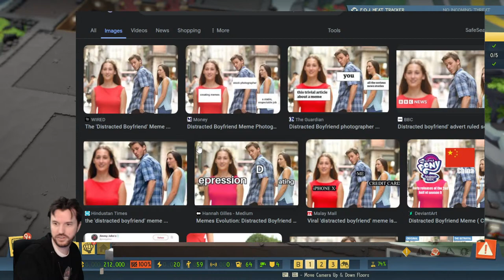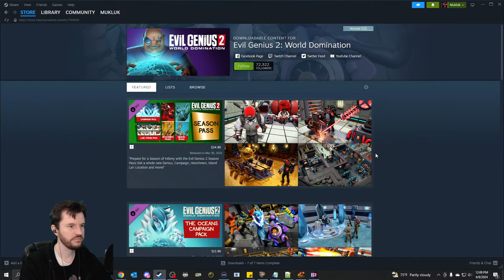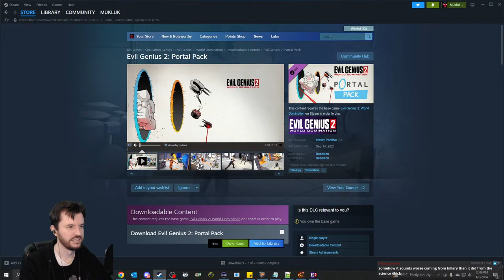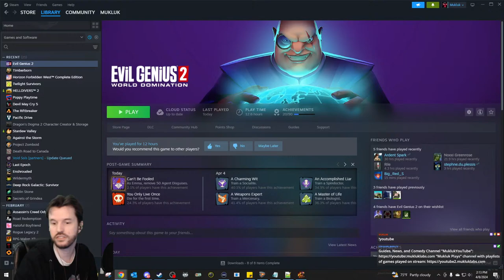🔴LIVE - I've Clearly Mastered this. MAX DIFFICULTY GO! - Daily Stream # 2145